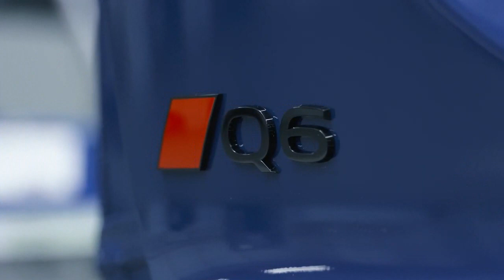Audi Q6 e-tron quattro 2024 - Advanced Production Technology at Audi Factory in Germany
Audi Q6 e-tron quattro 2024 - Mass production at Audi factory in Germany

Sustainability and flexibility: production of the Audi Q6 e-tron series in Ingolstadt

Audi's sociDurableal headquarters in Ingolstadt is the first Audi plant in Germany to have its own battery assembly plant.
Integration of production into existing bodywork and assembly structures
The Q6 e-tron series rolls off the production line in Ingolstadt with net zero emissions

State-of-the-art production technology in the new battery assembly plant
An example of how Audi is modernizing and expanding its existing systems is the new battery assembly facility for EPI models. On an area of approximately 30,000 square meters (323,000 square feet), 300 employees work in three shifts with an automation rate of almost 90 percent to assemble up to 1,000 high-voltage batteries per day – initially for the Q6 e-tron series. At the same time, the brand with the four rings gained significant experience, which it would later use to produce battery modules itself. The employees already benefit from the experience acquired by their colleagues in Brussels during the production of the Q8 e-tron 1 and the expertise of the battery test center in Gaimersheim. “In this way, we are expanding our manufacturing vertical while bringing additional skills and technologies to the site,” says Walker, board member of manufacturing and logistics.

The new facility, located in a dedicated battery assembly hall at the Logistics and Freight Transportation Center (GVZ) in Ingolstadt, is powered exclusively by green electricity. This also allows Audi to achieve even greater flexibility and production efficiency without sealing off additional areas for new buildings.

Electric motors for PPE from the world's largest transmission plant in Győr
Ingolstadt sources electric motors for the new Premium Platform Electric (PPE) technology platform from the world's largest powertrain factory in Győr, Hungary. Audi Hungary manufactures electric motors for PPE on three newly installed production lines. The engines are then transported to Ingolstadt by the emissions-free transport and logistics company DB Cargo. Audi has been producing at the Győr site with net zero emissions 1 since 2020. “Sustainable production at existing factories is at the heart of our 360-plant manufacturing strategy and an essential step on our path to building a production network future-proof,” says Walker.

Redevelopment and concept of flexible equipment in the body shop
In order to make production of the Q6 e-tron series both sustainable and efficient, Audi has integrated production areas such as the body shop for PPE into existing structures. The bodies of the PPE models are assembled in the Ingolstadt plant on an area of approximately 148,000 square meters (1.6 million square feet). There, 328 employees per shift and 1,150 robots build the body components of the Q6 e-tron series with an automation rate of 87 percent.

The highly flexible equipment will also enable the virtually seamless launch of future models. In order to use resources sustainably and synergistically, Audi is reusing 680 robots already used to produce other Audi models in the body shop for the production of PPE bodies. Audi is also commissioning a new fleet of more than 40 automated guided vehicles (AGVs) for the Q6 e-tron series. The AGVs supply the material in the hall and also supply the body shop with the parts needed in automated operation.

Assembling PPE models with existing material
Audi systematically relies on existing systems and equipment for assembly. The Audi Q6 e-tron series has been seamlessly integrated into the assembly line established for the Audi A4 and A5 models. In this way, thermal and electric cars from different model series are assembled on a common line. It took Audi eight modification steps to integrate the PPE models into its assembly operations.

► Different Playlists According to Brand